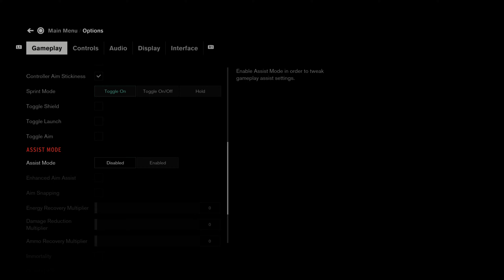Intro + Mission 1: Welcome to the Oldest House (Full Chapter)_Control Ultimate Edition